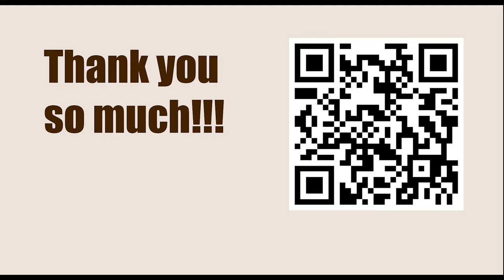GARY KASPAROV || Game 54 (My Great Predecessors: Part II) - Bronstein vs Kotov, 1950